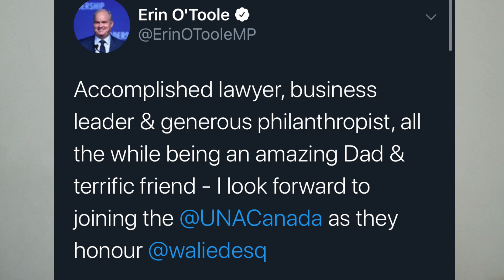Leslyn Lewis, A New Leader? Sign her form so we can find out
Download Leslyn Lewis’ Registration Form

One Godless Podcast Audio Links
Apple Podcast